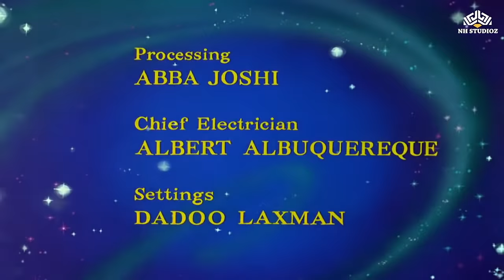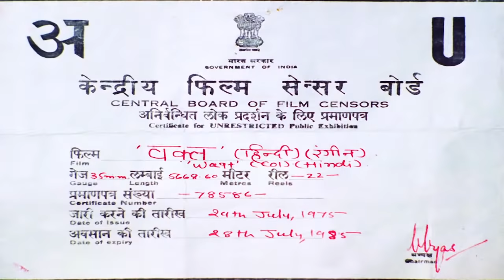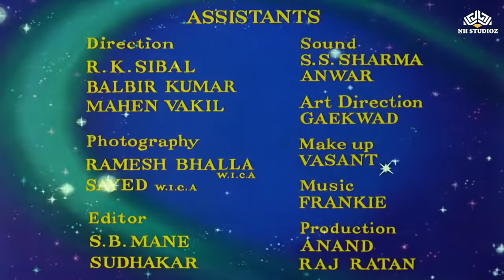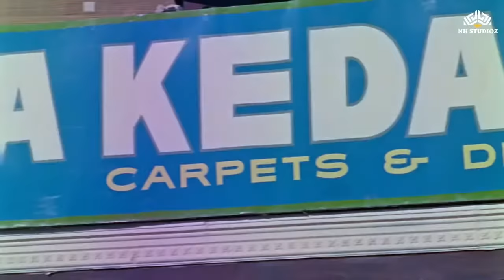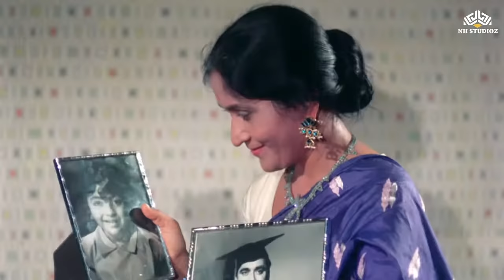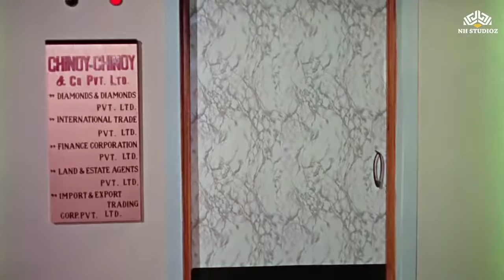Waqt 1965 ( color Hindi ) FULL HD | old hindi movies | Raaj Kumar, Sunil dutt, Shashi Kapoor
WAQT Movie

Written by : Akhtar-Ul-Iman (dialogue), Akhtar Mirza (story)

Starring :Balraj Sahni,
Sunil Dutt
Sadhana
Raaj Kumar
Shashi Kapoor
Sharmila Tagore

Ravi

Cinematography
Dharam Chopra

Edited by
Pran Mehra

Release date
 1965

Running time
 206 min.

Language
Hindi / Urdu